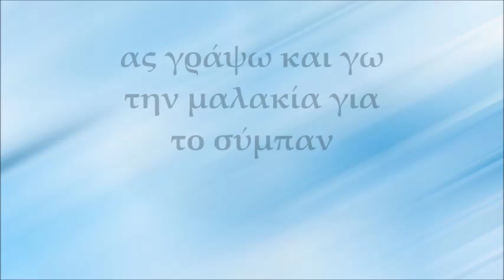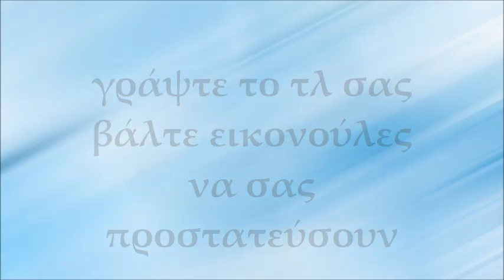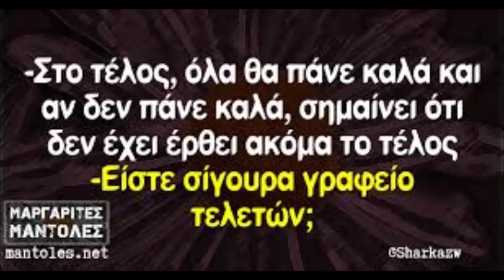ολα θα πάνε καλά